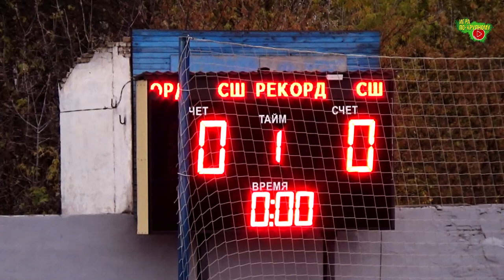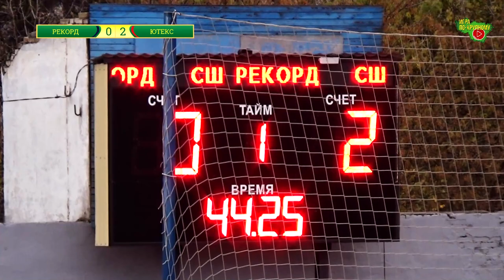Рекорд - Ютекс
г. Александров, ст. "Рекорд"